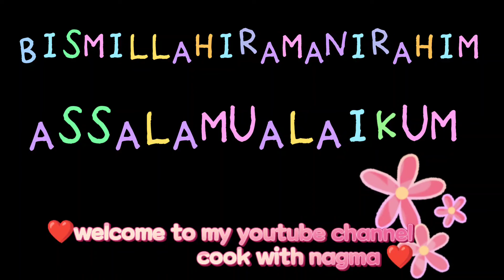yummy chicken cheese fajita sandwich delicious sandwich best for kids 😋😋👌